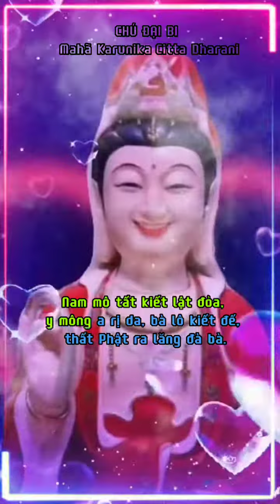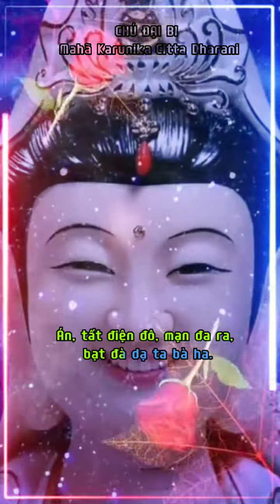CHÚ ĐẠI BI hoangcongbang Kinh phật Media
kinhphatmedia NAM MÔ A DI ĐÀ PHẬT , NAM MÔ ĐẠI TỪ ĐẠI BI CỨU KHỔ CỨU NẠN QUÁN THẾ ÂM BỒ TÁT